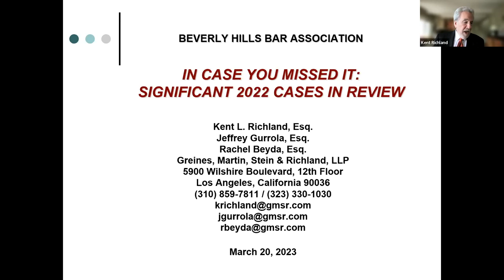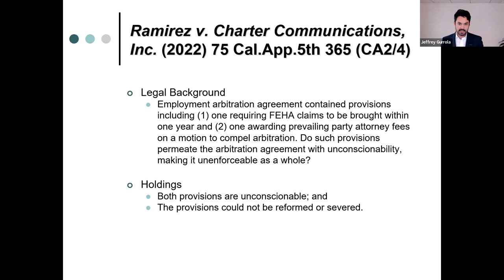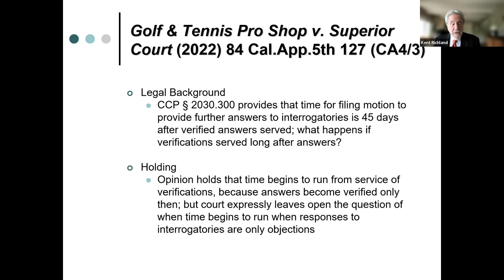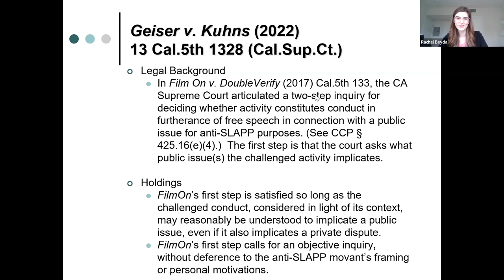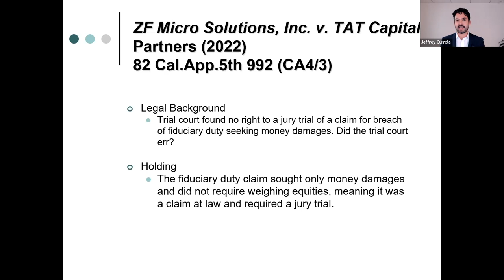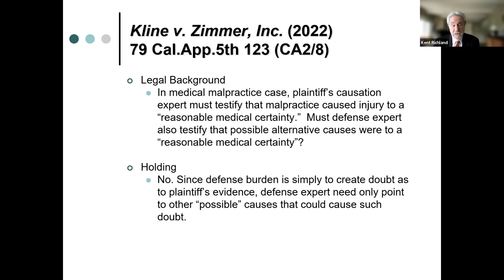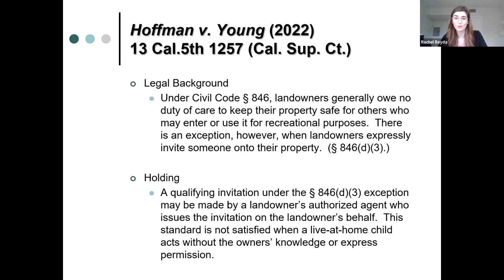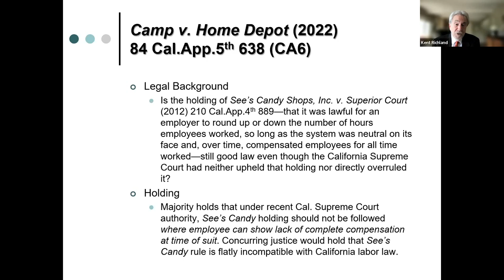In Case You Missed It: Civil Law Highlights from the Past Year (2022)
Kent Richland, Founding Partner, Greines, Martin, Stein & Richland LLP
Jeffrey Gurrola, Counsel, Greines, Martin, Stein & Richland LLP
Rachel Beyda, Associate, Greines, Martin, Stein & Richland LLP

Our distinguished panel will highlight the important civil appellate decisions from last year to help you make winning arguments in your cases.